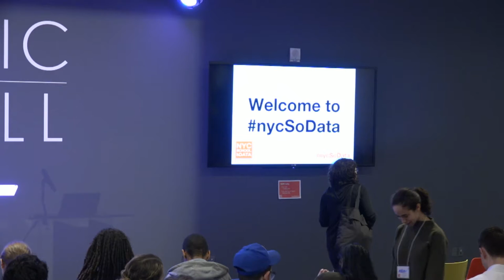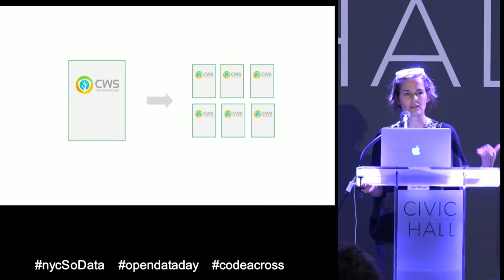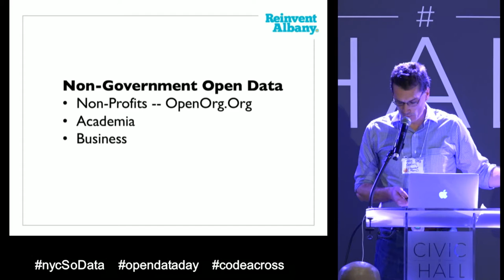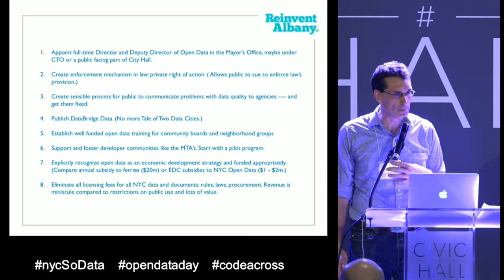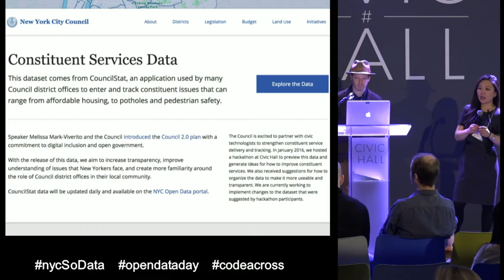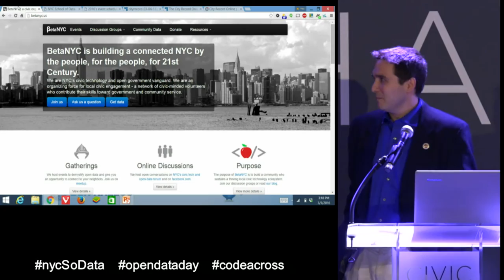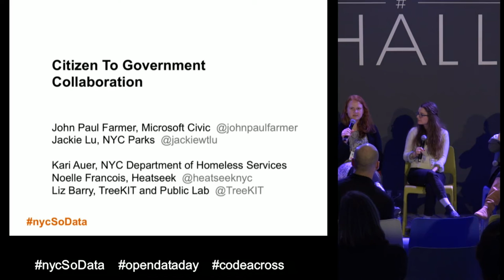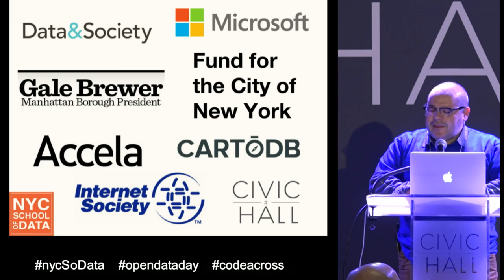NYC School of Data - Mar 5 2016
This year’s School of Data conference is a day-long showcase of New York City’s open data ecosystem, innovative users, and a showcase of civic technology. Additionally, we have breakout rooms for you to collaborate on some of NYC’s most pressing open data issues—including a data jam to address economic justice jam.

SCHEDULE

10:00am KICKOFF AND MORNING KEYNOTE WITH NEW YORK CITY COUNCIL SPEAKER MELISSA MARK VIVERITO

11:45am THE ROAD AHEAD – HOW TO IMPROVE NYC OPEN DATA LAW & PRACTICE // JOHN KAEHNY, REINVENT ALBANY

12:45pm LUNCH WITH MBP GALE A. BREWER

1:45pm 21ST CENTURY CIVIC ENGAGEMENT // NYC COUNCIL SPEAKER’S OFFICE

2:45pm FUTURE OF CIVIC OPEN DATA STANDARDS // MARK HEADD / ACCELA & CM BEN KALLOS

3:45pm GOV 2 CITIZEN COLABORATION // JACKIE LU, PARKS DEPARTMENT & JOHN PAUL FARMER, MICROSOFT CIVIC

4:45pm CLOSING SESSION WITH NYPL SPACE TIME DIRECTORY & NYCLU

ABOUT BetaNYC

The purpose of BetaNYC is to build a community who sustains a thriving local civic technology ecosystem. Join our discussion groups or read our blog.